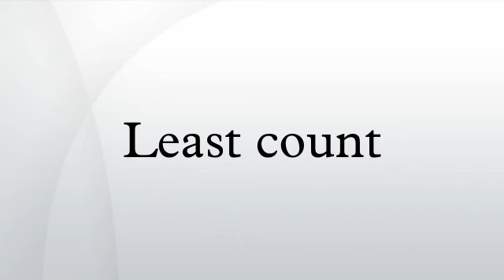Least count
In metrology, the least count of a measuring instrument is the smallest change in the measured quantity that can be resolved on the instrument's scale. The least count is related to the precision of an instrument; an instrument that can measure smaller changes in a value relative to another instrument, has a smaller "least count" value and so is more precise. Any measurement made by the instrument can be considered repeatable to no less than the resolution of the least count. The least count of an instrument is inversely proportional to the precision of the instrument.
For example, a sundial may only have scale marks representing the hours of daylight; it would have a least count of one hour. A stopwatch used to time a race might resolve down to a hundredth of a second, its least count. The stopwatch is more precise at measuring time intervals than the sundial because it has more "counts" (scale intervals) in each hour of elapsed time.